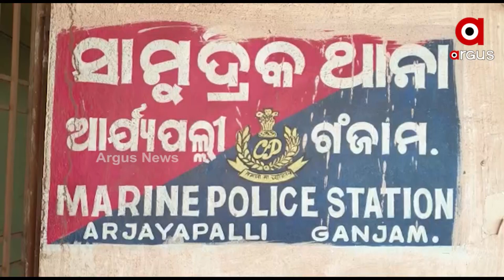Sea Erosion threatens existence of Arjyapalli Marine police Station in Ganjam district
Few Years back sea was 1 km away from the Police station. Now it is only 50m away. Building of Arjyapalli Marine police station also in dilapidated condition.